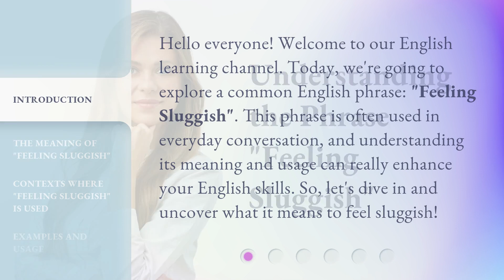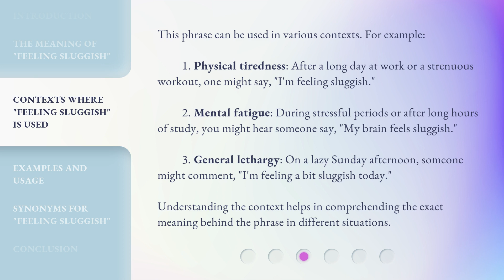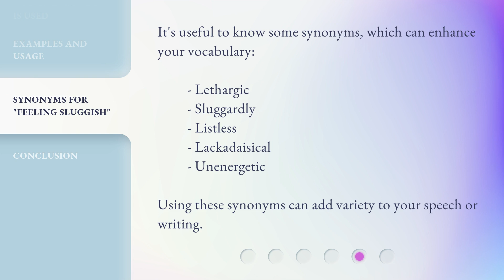Understanding the Phrase "Feeling Sluggish"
Unlocking the Mystery: Feeling Sluggish Explained • Discover the true meaning behind the phrase 'Feeling Sluggish' and learn effective ways to overcome it. This video provides valuable insights and practical tips to boost your energy levels and reclaim your vitality.

00:00 • Introduction - Understanding the Phrase "Feeling Sluggish"
00:32 • The Meaning of "Feeling Sluggish"
01:02 • Contexts Where "Feeling Sluggish" is Used
01:44 • Examples and Usage
02:12 • Synonyms for "Feeling Sluggish"